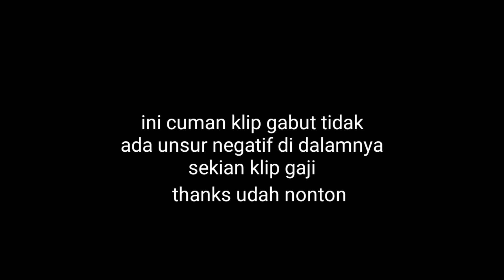ternyata waifu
yah.. ini cuman clip gabut doang..
tidak ada unsur negatif apapun..